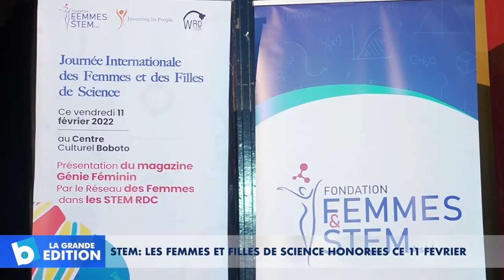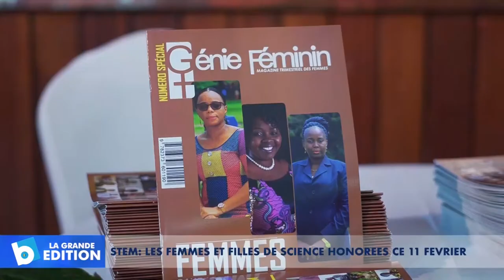STEM: Les femmes et filles de science honorées ce 11 Février